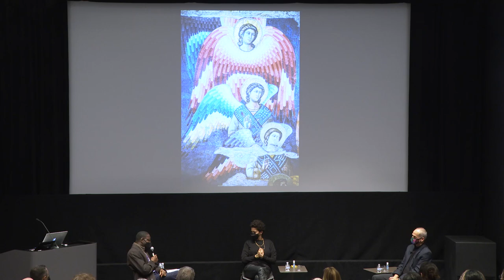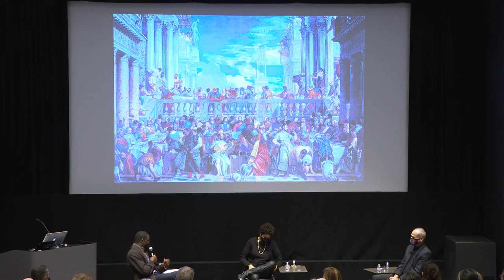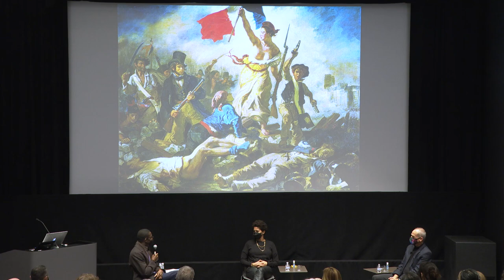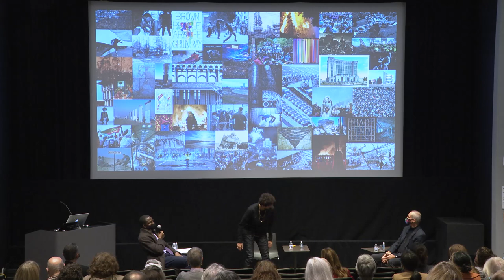The Dr. Allen W. Root Contemporary Art Distinguished Lectureship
“In Conversation with Julie Mehretu: An Artist’s Voice”

Julie Mehretu, artist
Ugochukwu-Smooth Nzewi, The Steven and Lisa Tananbaum Curator, Department of Painting and Sculpture, The Museum of Modern Art
Marcelo Gleiser, Professor of Physics and Astronomy, Appleton Professorship of Natural Philosophy, and Director, Institute for Cross-Disciplinary Engagement, Dartmouth